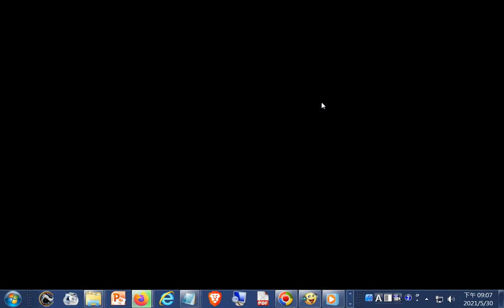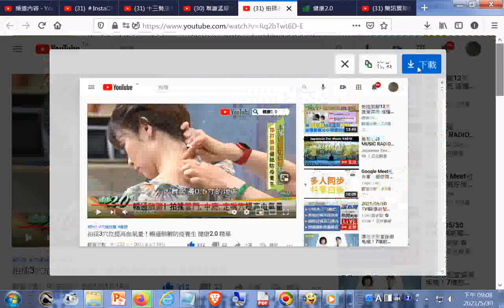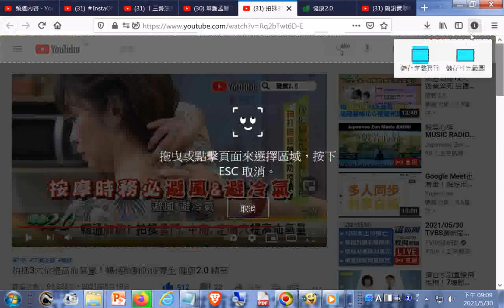拍揉3穴位提高血氧量！暢通肺腑防疫養生 健康2.0 精華(配合拍打肺部近肩膀處的雲門穴中府穴加上吸吸呼氣，連續進行然後按摩上背部的定喘穴來止咳改善支氣管功能，按摩時不可吹到冷風、冷氣)20210519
閩南語讀經影片合輯